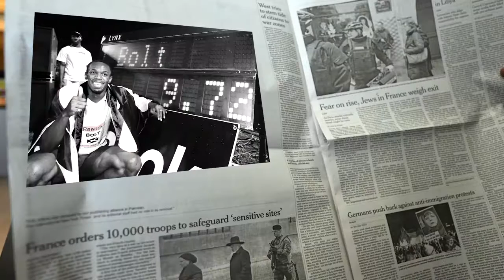5 Things to Know About Usain Bolt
Description-
Usain Bolt's career speaks for itself, but Rob Pizzo tells you 5 things you may NOT know about the greatest sprinter of all time.